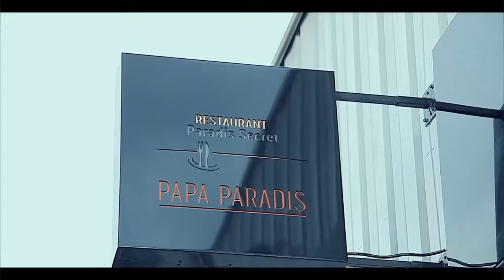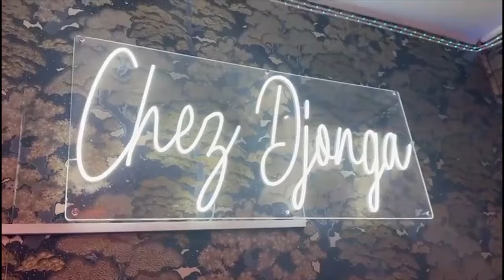ANALYSE FALLY IPUPA COMPLEXÉ De NICKI MINAJ , KOSA LEKA SUR AFFICHE, FERRE GOLA Aza LE BIENVENUE Na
FALLY IPUPA COMPLEXÉ De NICKI MINAJ , KOSA LEKA SUR AFFICHE, FERRE GOLA Aza LE BIENVENUE Na Paris